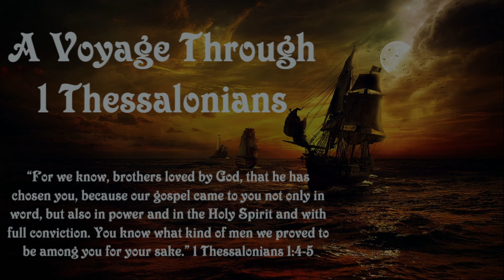Chosen by God / A Voyage Through 1 Thessalonians / Part 3 / Take Hold Studios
Thanks for joining us on another voyage. On this voyage we learn a little bit about what the doctrine of election is all about.